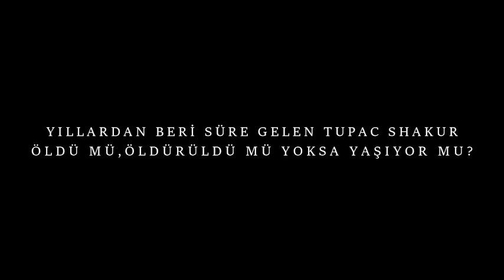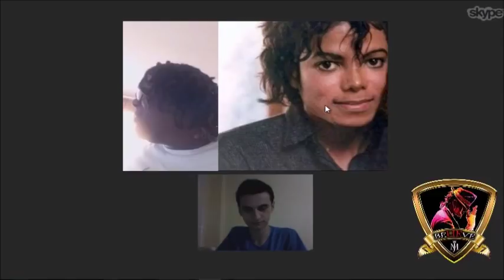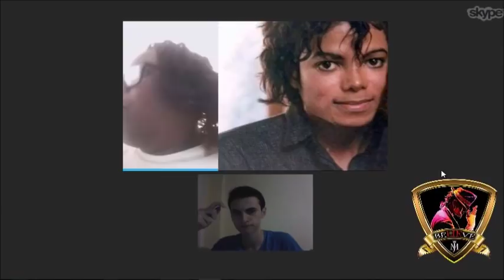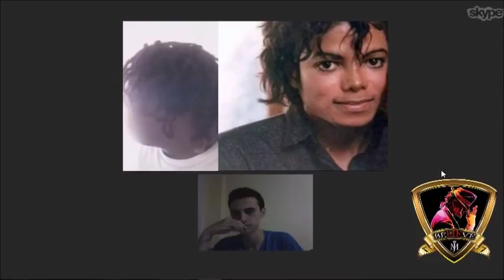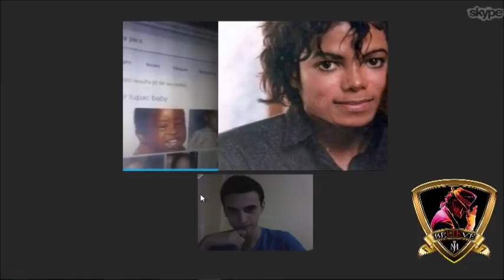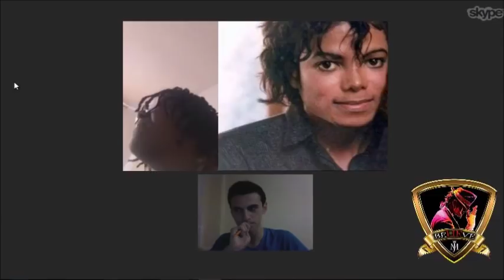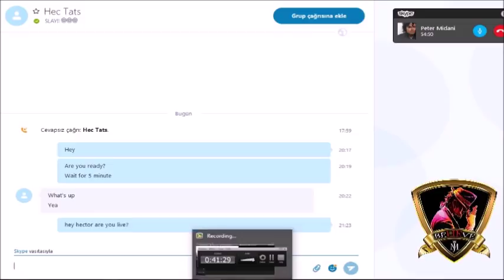TUPAC IS ALIVE? HIS FRIEND CONFIRMS IT!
2PAC SHAKUR is alive and his friend confirms it. You can watch this interview where Tupac`s friend say that Tupac is alive in 2017
We interviewed with Tupac Shakur's jail friend who spend 3 days with him and his cousin.He said that Tupac Shakur is alive and he believe Akil the MC is Tupac.
Tupac Shakur'un 3 gün birlikte vakit geçirdiği hapihane arkadaşı ve Kuzeni ile röportaj yaptık kendisi Tupac Shakur'un yaşadığına ve Akil the MC'nin Tupac olduğuna inandığını söyledi